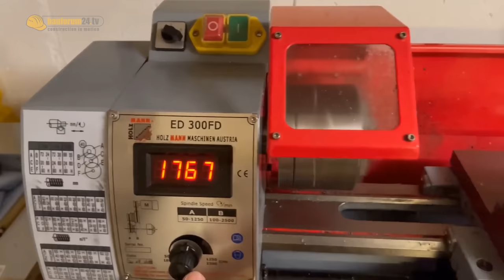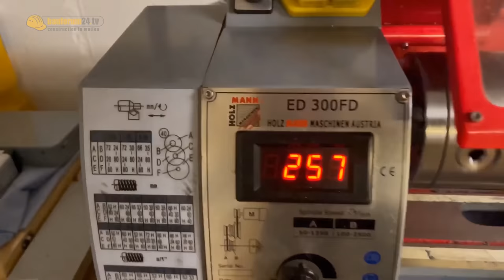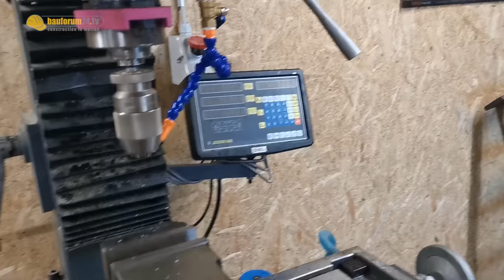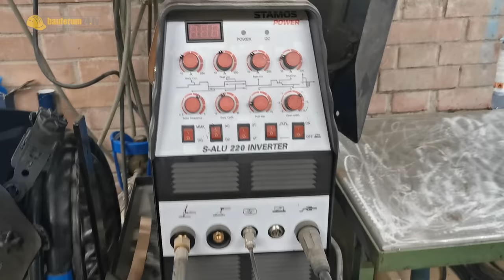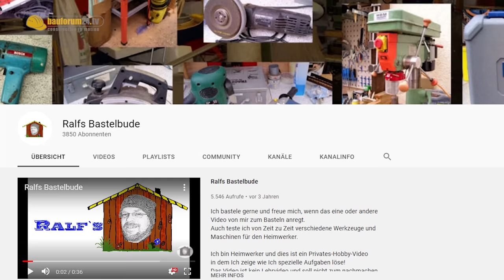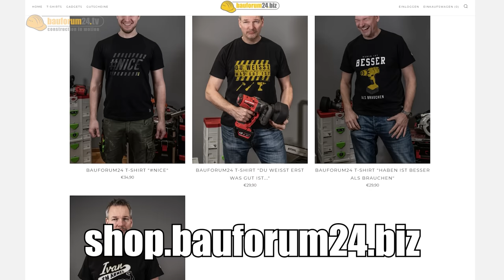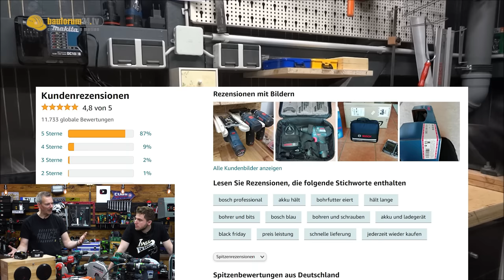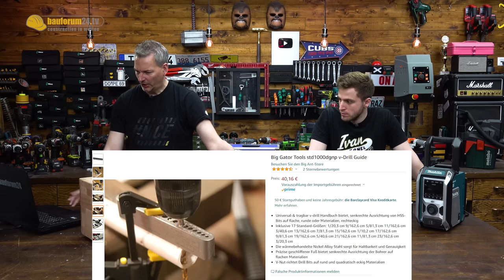GENIAL & unglaublich einfach... TOP 3 Zuschauer WERKZEUGE | WERKZEUG NEWS 162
Genial einfach! Lebensretter für die Werkstatt. Wir zeigen eure TOP 3 WERKZEUGE & Werkstätten!
► Diese mobile Werkstatt spendieren wir Euch!*
► Der unscheinbare 'Lebensretter'*

► Festool Handkreissäge im Set*
► Besser als Festool? Metabo Akku Tauchkreissäge*
► Findet auch Holzbalken: Leitungssucher mit Radar*
► WERA Diamond Bitset*
► Milwaukee M18 Schlagbohrschrauber*
► Einhell Standbohrmaschine (Preis-Leistungs Tipp)*
► Holzmann Drehbank*
► 4000,-€ Werkzeugwagen von SONIC*
► Bohrhilfe aus Metall (Made in USA)*
► Günstige Bohrhilfe aus Kunststoff von Wolfcraft*
► Echter Klassiker: Mafell ERIKA 85 Unterflurzugsäge*
► Fast 12.000 Bewertungen auf Amazon*